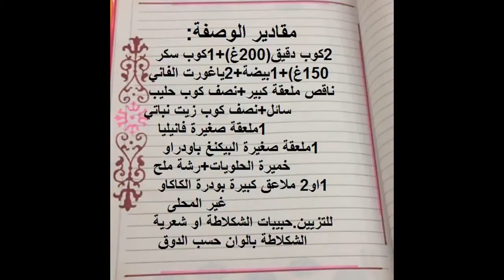المادلين/او المافن/بالشكلاط لذيذ و هشيش و مذاق اروع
وصفة اليوم سهلة التحضير :المادلين او المافن بالشكلاط
 مقادير بسيطة و تحضير اسهل و النتيجة مضمونة
اتمنى ان يعجبكم و تجربوه بالطريقة التي اتتبعها في تحضيره
ولا تنسوا التدبيرة التي قدمتها لكم في ااجاحه وهي اضافة رشة
خميرة الخبز الفورية التي تساعده على الارتفاع اثناء الطهي
وانا بدوري اشكركم على تتبعكم لكل ما اقدمه لكم و لاتنسوا
الانضمام الى القناة ليصلكم الجديد و المجرب طبعا في بيتيوالى وصفة اخرى انشاء الله.